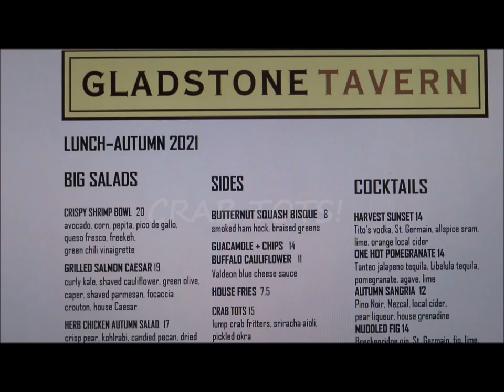NJ Transit Gladstone Line Fall rail experience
Riding the rails on a Comet lll to steeplechase horse country New Jersey from  Summit on single track line with surprise Lunch Z100 Style